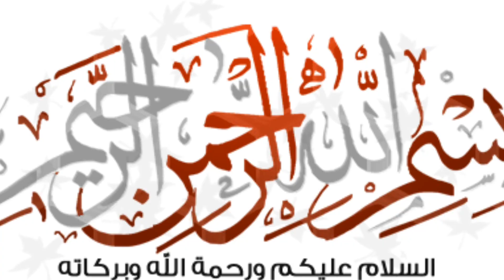تفسير رؤيا المرايا فى المنام | ودلالات المرايا كثيره ومتعدده بأختلاف حال الرأى وسياق الرؤيا !!🪞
تفسير رؤيا المرايا فى المنام | ودلالات المرايا فى المنام كثيره ومتعدده بأختلاف حال الرأى وسياق الرؤيا!